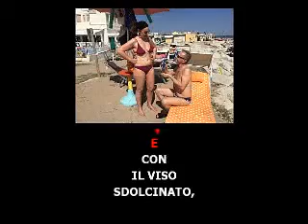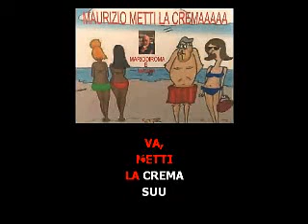MAURIZIO METTI LA CREMA MARIO DI ROMAcon audio@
MAURIZIO METTI LA CREMA-MARIO DI ROMA-E MAGDA -v.g.Paolo61@.kfn